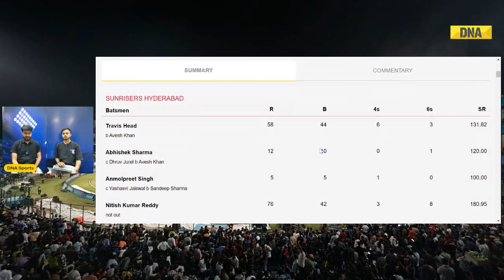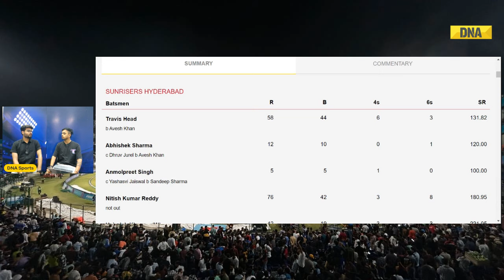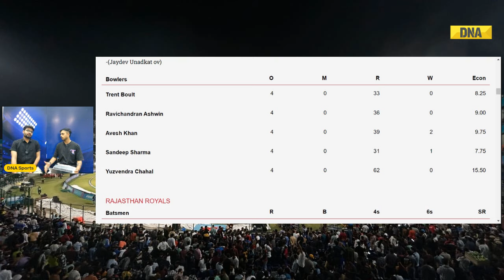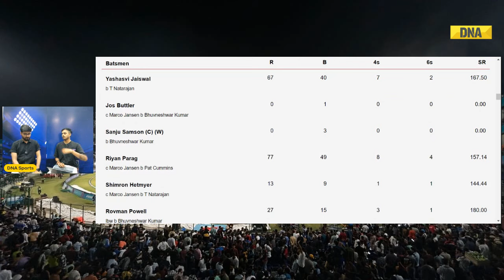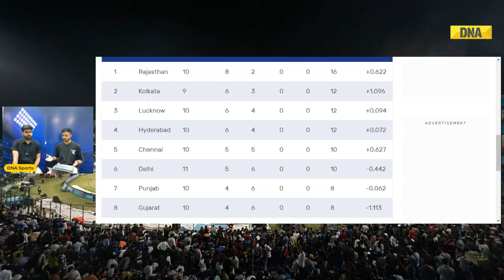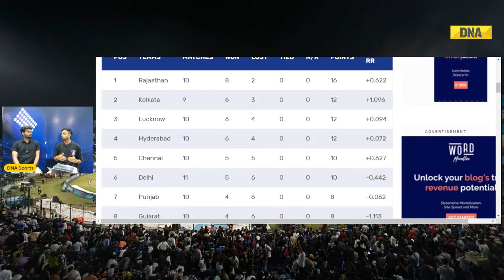SRH vs RR Highlights: Bhuvneshwar Kumar Shines As Hyderabad Beats Rajasthan By 1 Run | IPL 2024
SRH vs RR Highlights: Sunrisers Hyderabad Defeat Rajasthan Royals By 1 Run | IPL 2024 | Bhuvi Shines
Sunrisers Hyderabad 201-3 (Nitish Kumar Reddy 76*, Travis Head 58, Avesh Khan 2-39) Defeat Rajasthan Royals 200-7 (Riyan Parag 77, Yashasvi Jaiswal 67) by one run
In a dramatic turn of events, despite Rajasthan Royals letting the asking rate climb to 10.88 by the 19th over of the chase, Sunrisers Hyderabad clinched victory by just one run. Pat Cummins delivered an exceptional 19th over, and Bhuvneshwar Kumar successfully defended 12 runs in the final over, despite being penalized for over-rate and having one fewer boundary rider. Even until the last ball, Rajasthan Royals remained the favourites, needing only two runs to win, but Rovman Powell's dismissal for an lbw off a calf-high full toss sealed their fate. Bhuvneshwar's early strikes, removing Jos Buttler and Sanju Samson in the first over, initially put Rajasthan Royals under pressure. However, Yashasvi Jaiswal and Riyan Parag's solid fifties made the chase seem achievable. Yet, despite their efforts, Sunrisers Hyderabad's bowlers, including Avesh Khan and Sandeep Sharma, capitalized on crucial moments, resulting in the slowest powerplay for SRH this year. Meanwhile, Sunrisers Hyderabad, despite a sluggish start in their innings, managed to amass a formidable total, thanks to the exceptional hitting from batsmen like Travis Head and Reddy, supported by Klaasen's aggressive play in the later overs. Bhuvneshwar Kumar's early breakthroughs and consistent bowling, along with effective execution of plans by SRH bowlers, ultimately led to their thrilling victory, securing their place among the top four on the points table.